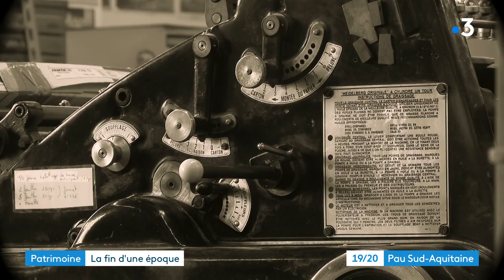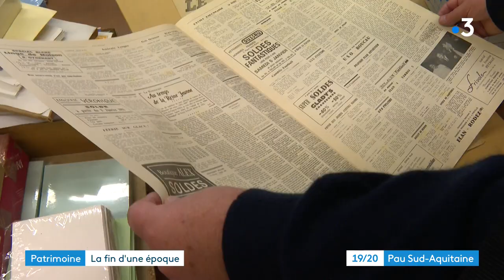Orthez, fermeture imprimerie Moulia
L'imprimerie Moulia, entreprise historique d'Orthez, vient de fermer après 125 ans. Avec elle c'est une partie de l'histoire de la ville qui disparait. Les deux frères Jean François et Philippe Moulia avaient repris la suite de leur père.